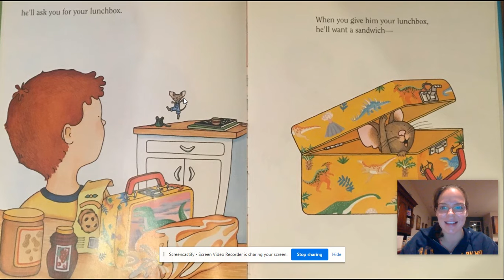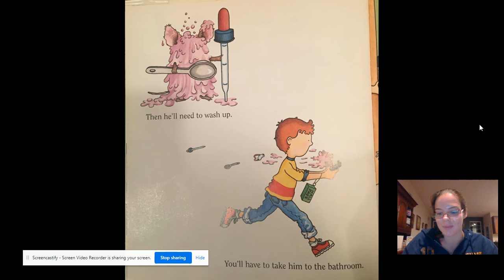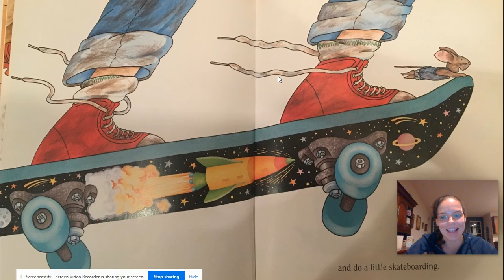If You Take A Mouse to School by Laura Numeroff